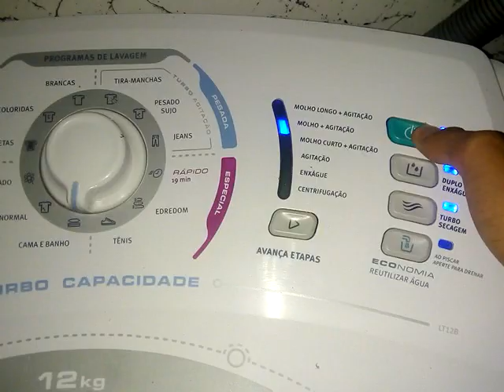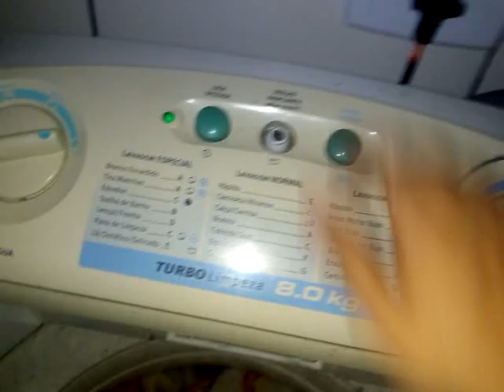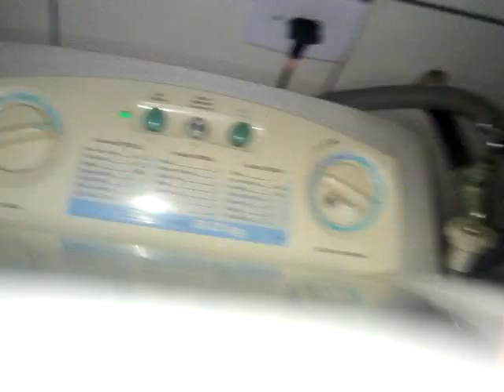Lavadoras Electrolux Turbo Economia 12kg e Turbo limpeza 08 kg